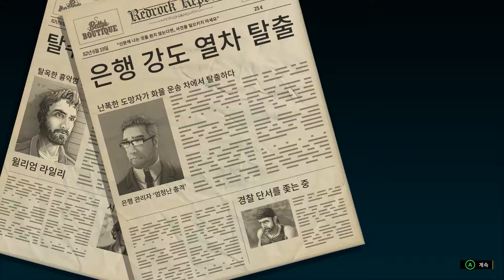[PC] American Fugitive Mission32 - Eight Billboards, Redrock